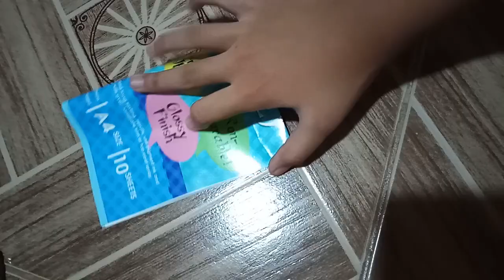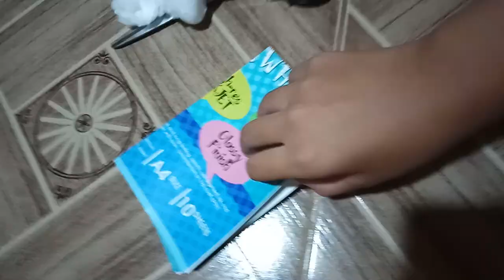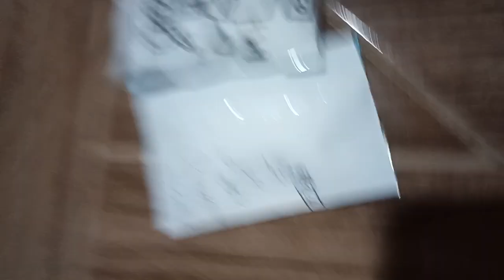how to make squishy choco drink paper🍫